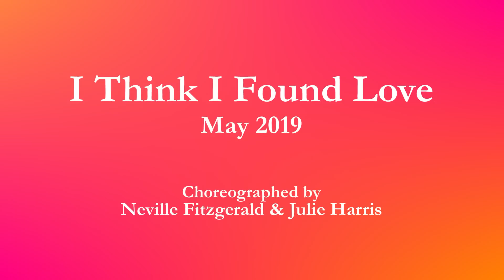I Think I Found Love - Line Dance (Dance & Teach in English & 中文)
Choreographed by: Neville Fitzgerald & Julie Harris (May 2019)
32 count - 4 wall - Improver level line dance